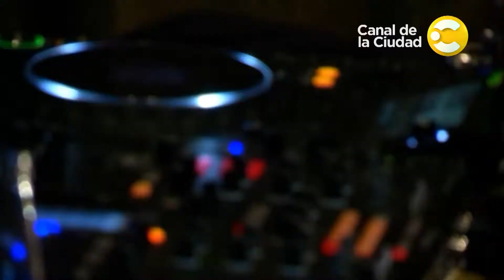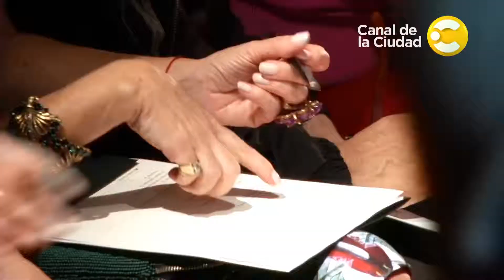6º Edición de Fashion Edition Buenos Aires - Por la ciudad